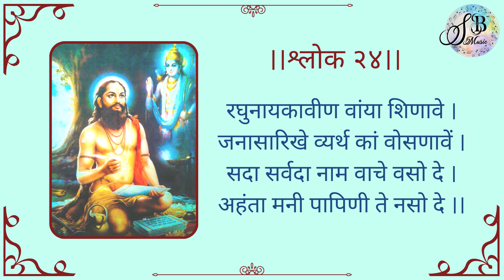सार्थ मनाचे श्लोक २४ | Saartha Manache Shlok 24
लेखन व निवेदन : सुरेश भालेराव